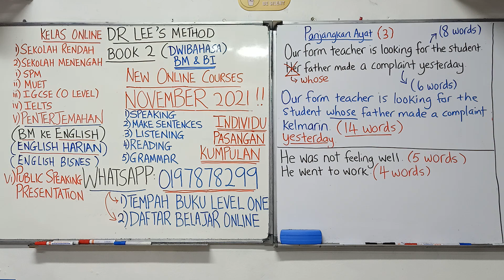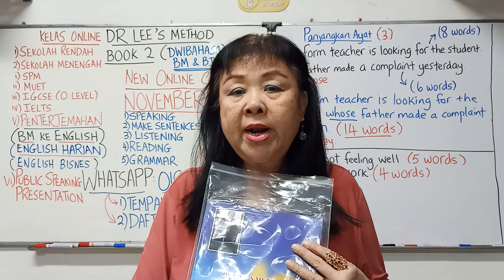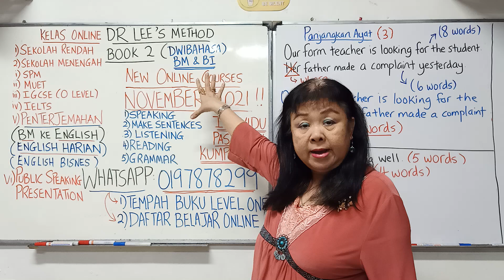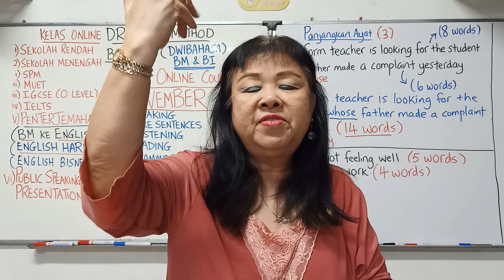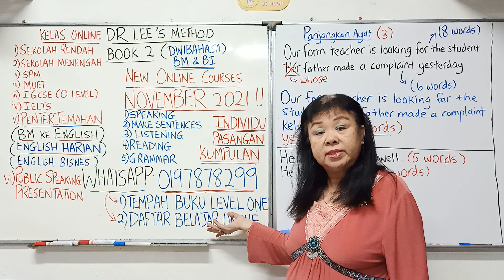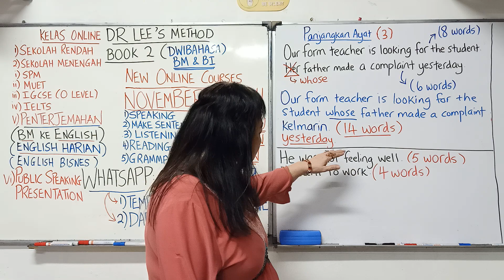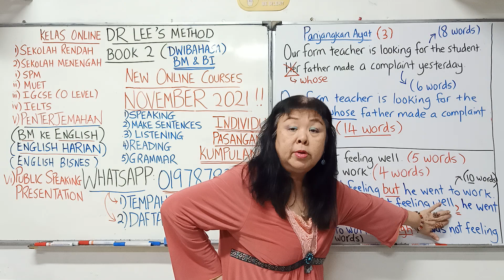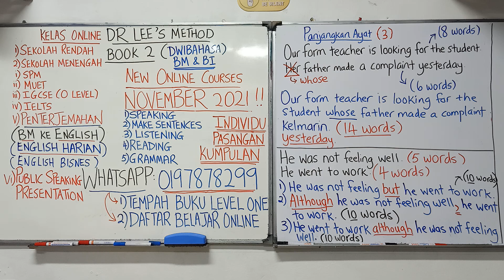Tingkatkan Tahap Bina Ayat (3)